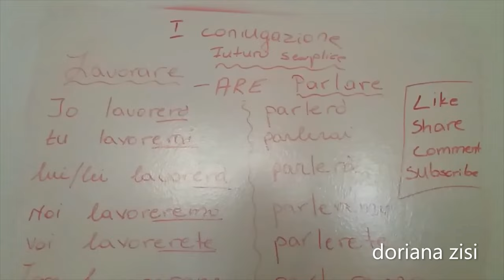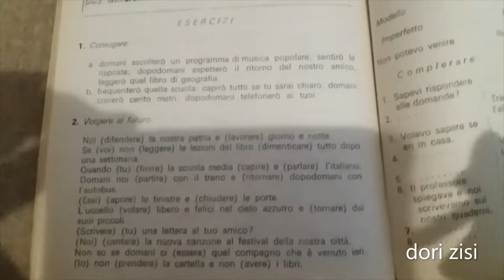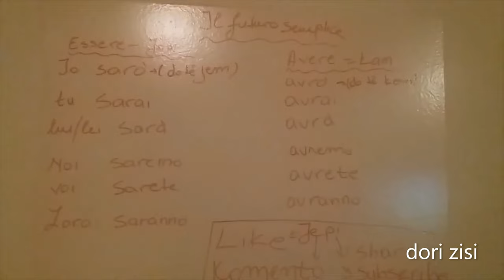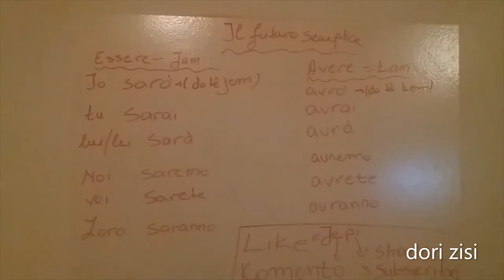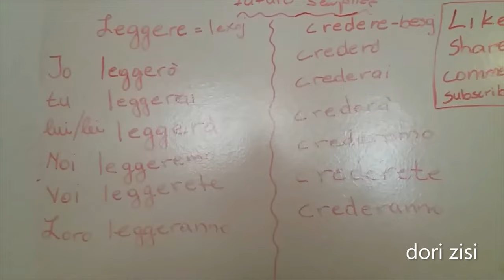koha e ardhme italisht,une do te punoj,une do te flas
libri im italisht per cdo situate